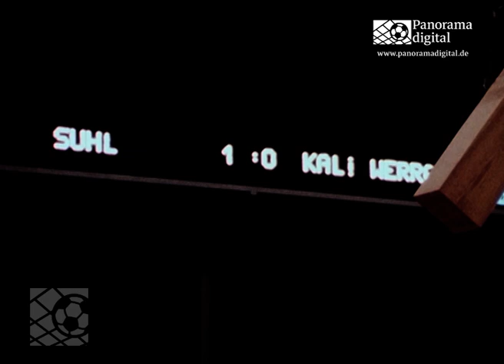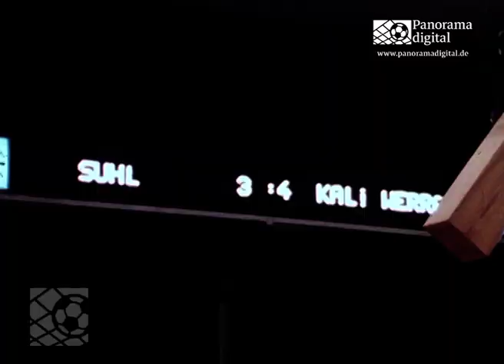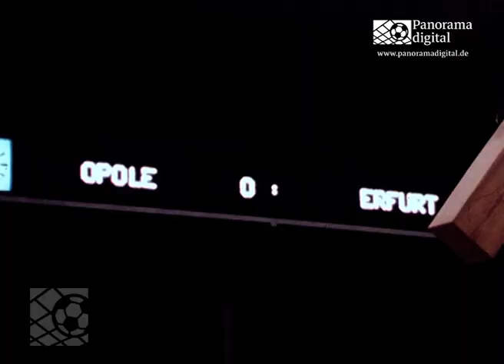Der FC Rot-Weiß Erfurt als Sieger beim Hallenturnier in Suhl um Pokal des Oberbürgermeisters, 02/77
Der FC Rot-Weiß Erfurt als Sieger beim Hallenturnier in Suhl um den Pokal des Oberbürgermeisters, 02/77